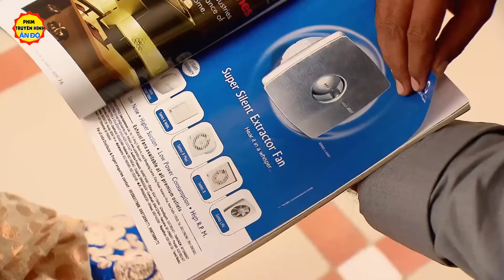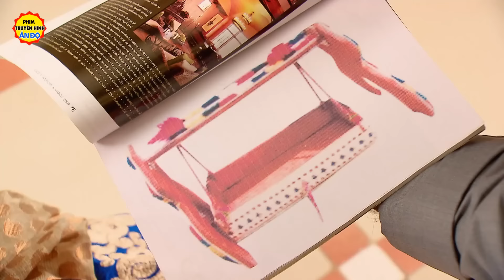Cưới Mà Không Yêu - Tập 45 | Phim Truyền Hình Ấn Độ Hay Nhất Lồng Tiếng